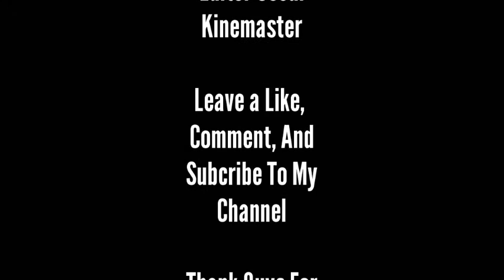Videography Nature🌿 (Scene)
Captured By: John Martin Taglucop

I read comments. 😉 Im looking forward of working with you. 😉

Peace Out🙋‍♂️